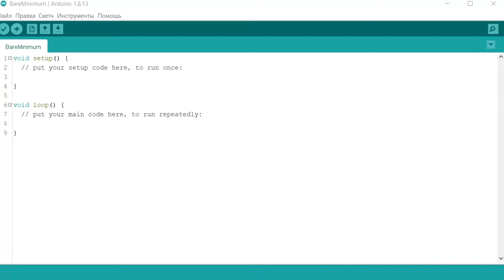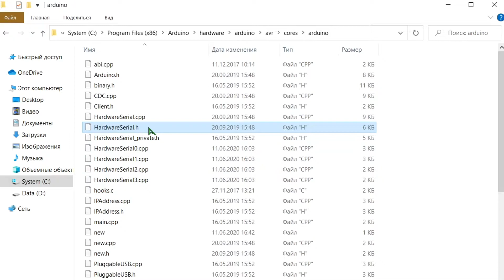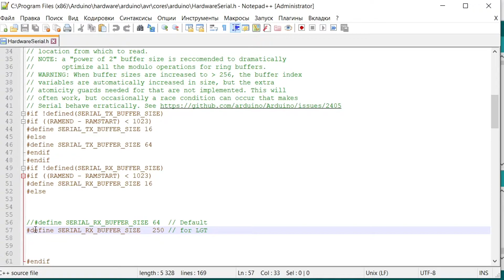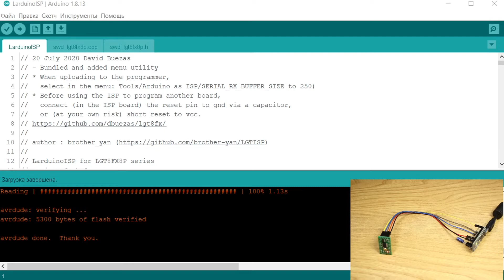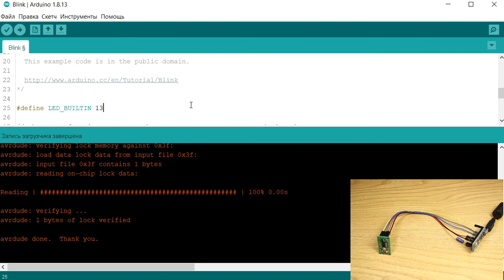Як прошити LGT8F328P-SSOP20 через Arduino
Прошиваємо китайську плату мікроконтролера LGT8F328P за допомогою Arduino як програматор.

[LGT8F] ► [Ардуїно]
GND ► GND (Чорний)
VCC ► +5V (Червоний)
SWD ► 12 (Коричнева)
RST ► 10 (Синій)
SWC ► 13 (Жовтий)
⚠️ Ардуїно: конденсатор на 10мкф між RST та GND.

00:00 - Інтро
00:29 - Скетч LarduinoISP
01:00 - Помилка SERIAL_RX_BUFFER_SIZE
01:11 - Де знайти HardwareSerial.h
01:21 - Як змінити SERIAL_RX_BUFFER_SIZE
02:27 - Прошиваємо в Arduino скетч LarduinoISP
03:04 - Підключення LGT8F
03:17 - Підключення Arduino
03:49 - З'єднання LGT8F + Arduino
04:09 - Скетч для LGT8F
04:19 - Інструменти для LGT8F
04:45 - Навіщо параметр "Arduino as ISP"
05:02 - Прошивка LGT8F через Arduino
05:26 - Прошивка завантажувача в LGT8F